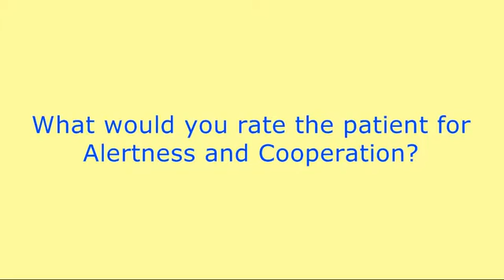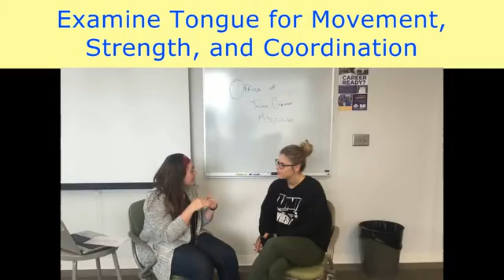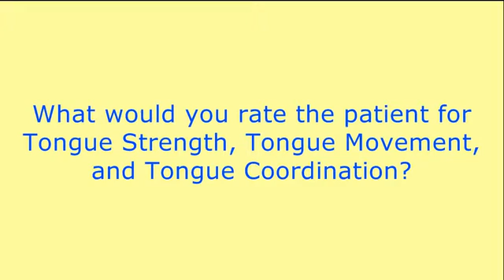MASA Assessment Demonstration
This is a demonstration video of 5 subsections of the Mann Assessment of Swallowing Ability (MASA). This is for a class presentation in Dysphagia. I claim no rights to the assessment, nor do I own this assessment.